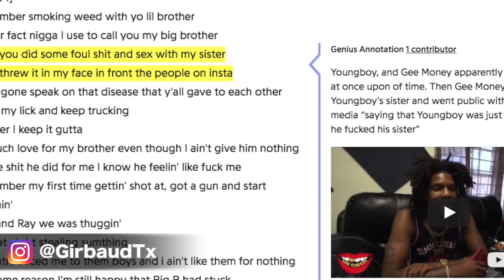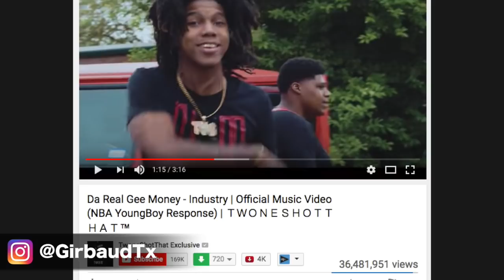NBA YoungBoy Disses Gee Money And His Friend Fredo Bang Responds